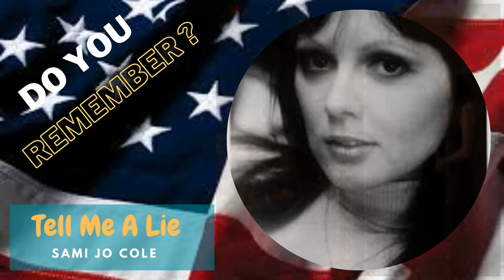Tell Me A Lie - Samy Jo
Jane Annette Jobe, conhecida pelo nome artístico Sami Jo (Batesville, Arkansas, 9 de maio de 1947) é uma uma cantora norte-americana de música country.
Sami foi criada em uma família religiosa em Batesville, e começou a cantar na rádio local aos 3 anos de idade, além de participar de concursos de beleza durante a época escolar. Aos 19 anos se mudou para Dallas, onde ela adquiriu o apelido de "Sam" de um companheiro de quarto, que finalmente se transformou em "Sami Jo ".
Sami Jo tornou-se mais conhecida por seu single 1974 "Tell Me a Lie ", que alcançou a posição nº 21 no Top Pop 40 daquele no mesmo ano. Apesar do sucesso inicial, Sami Jo não conseguiu outro grande sucesso em sua carreira. Em 1975, após a MGM South ser fundida a MGM Records, Sami Jo teve um single ("I'll Believe Anything You Say") na #62 da parada Billboard. Quando a MGM Records foi incorporada à Polydor Records, Sami continuou a gravar para a nova etiqueta, e conseguiu dois hits menores ("God Loves Us" e "Take Me To Heaven") em 1976, trabalhando com Jimmy Bowen, seu produtor.
Ela assinou contrato com a Elektra/Asylum em 1981 com seu ex-produtor Jimmy Bowen. Apesar de suas gravações serem produzidas por Bowen, nenhum dos seus singles tiveram exito. Em 1983, a gravadora foi incorporada pela sua controladora, a Warner Bros Records. Ela trabalhou então com o produtor Jim Ed Norman (mais conhecido por seu trabalho com Anne Murray) em um remake de Brenda Lee, "Emotions". Ela também gravou algumas faixas para o selo Southern Tracks. "Tell me a lie" foi regravada por Janie Fricke em 1983, e se transformou a música no hit No. 1 Country.
Posteriormente, sua carreira musical terminou e fundou duas lojas na cidade de Tulsa. Ela tem um filho, Tony, e um neto, Maximus.

Tell Me A Lie

Say I look familiar
Even though I know
That you don't even know my name
Say ya just got into town
Even though I've seen you here before
Just hangin' around
Umm, tell me a lie, say you're not a married man
Cause you don't know I saw you slip off your wedding band
When you take me home
I don't really want to spend the night alone
Don't worry about my sorrow
You'll be long gone tomorrow
And you won't have to see me cry
Just tell me a lie
Ooh, tell me a lie
When our night is almost over
And make believe that it's for real
The way you want me to
Come on, tell me a lie
When you're lying close beside me
And whisper when you hold me
Sweet words, "I love you"
Fontes:Lyrics,Wikipedia